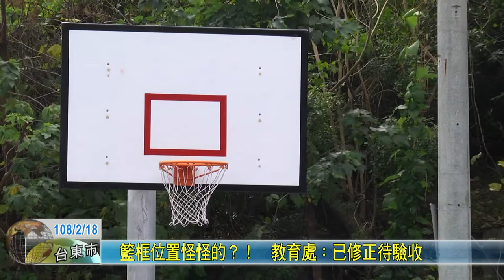20190218 籃框位置怪怪的 教育處：已修正待驗收